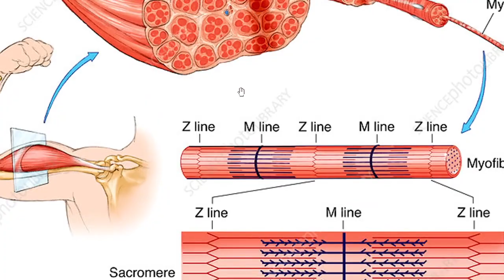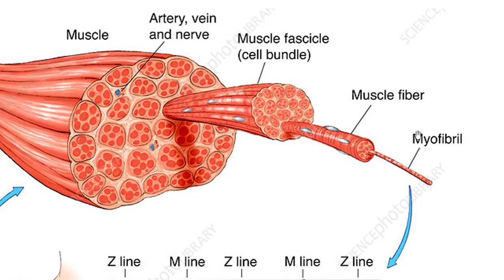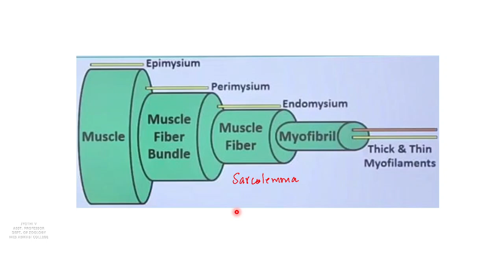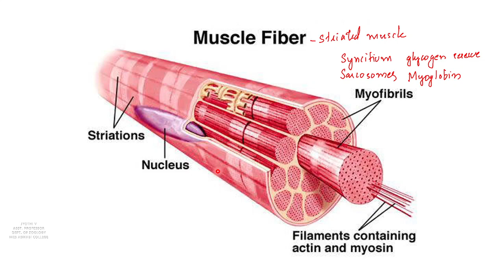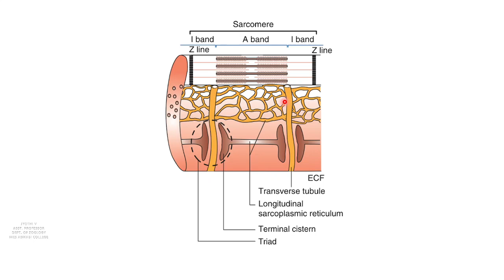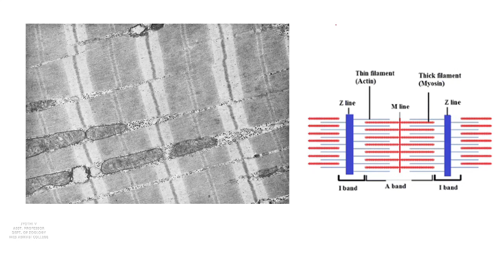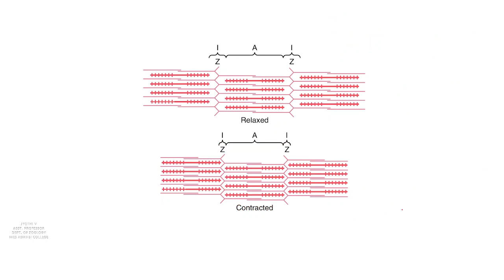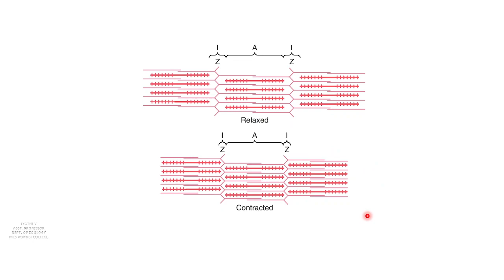Ultrastructure of Striated Muscle | Malayalam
Video is meant for Complementary Zoology course of Calicut University, Kerala